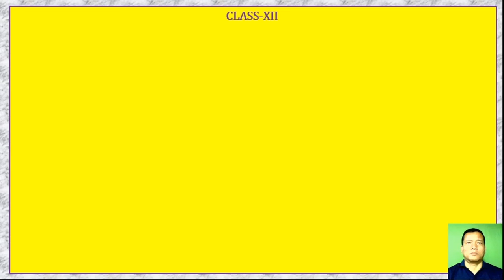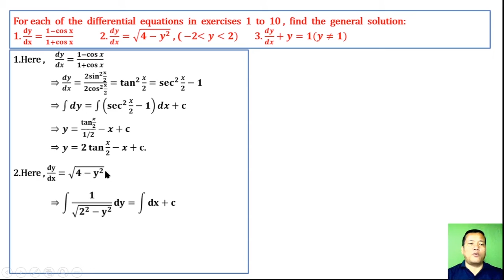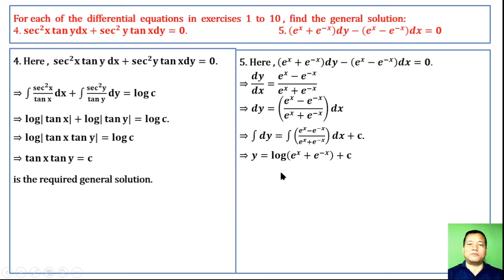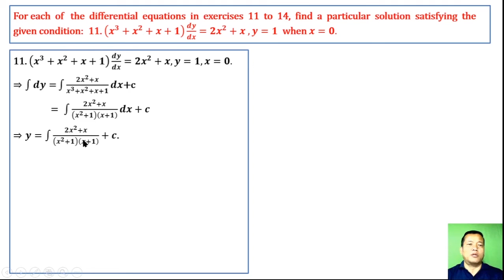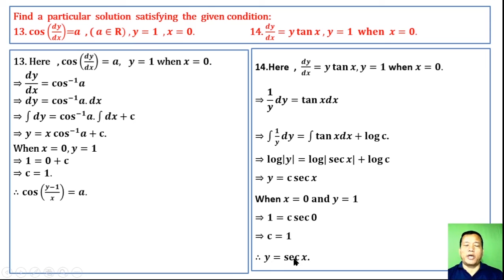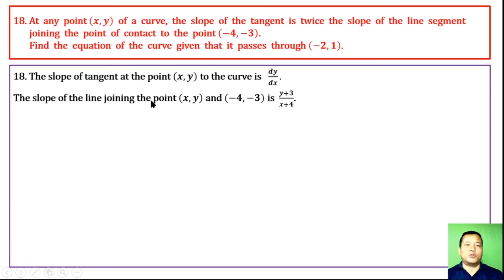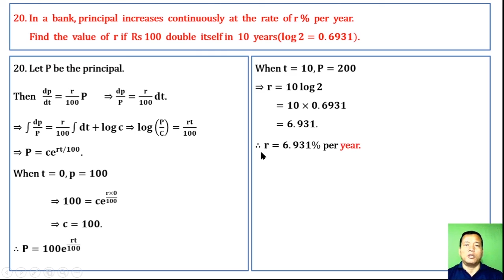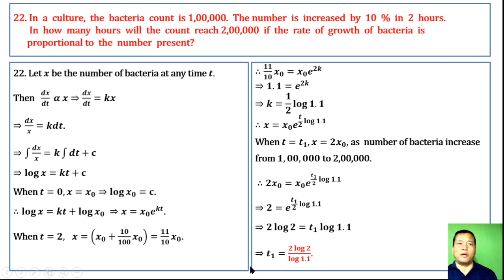Class – 12, Mathematics Unit – III, Exercise 9.4 (COHSEM & NCERT)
DIFFERENTIAL  EQUATION WITH  VARIABLE  SEPARABLE